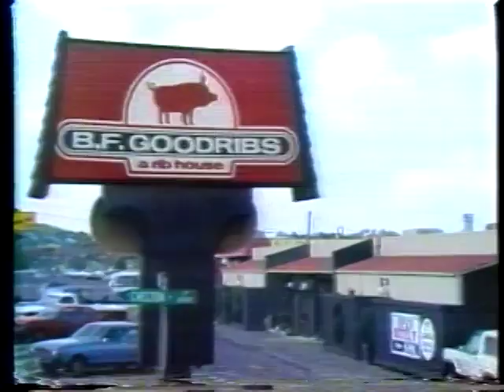"Harry's Hog Heaven"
Local spot and outtakes from 1984. Shot in the backyard of KRDO- featuring me suffering from smoke inhalation (not the good kind)